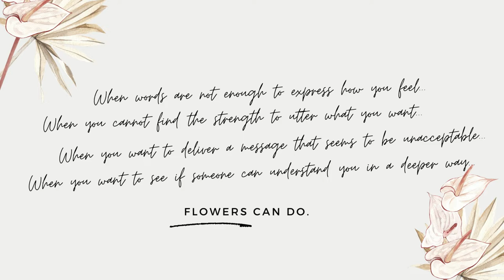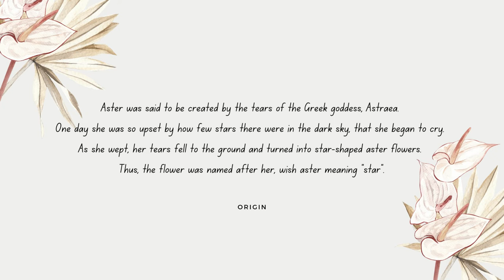Aster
- Daintiness, patience, charm
- Named after the Greek word “Star”, blooms resemble a star
- “Take care of yourself for me”
- Deep emotional love and affection for someone
- Emblem of Venus, goddess of love

Pink: sensitivity and love
Red: undying devotion
White: purity and innocence
Purple: wisdom and royalty

Origin:
Aster was said to be created by the tears of the Greek goddess, Astraea. One day she was so upset by how few stars there were  in the dark sky, that she began to cry. As she wept, her tears fell to the ground and turned into star-shaped aster flowers. Thus, the flower was named after her, wish aster meaning “star”.

When words are not enough to express what you feel.
When you cannot find the strength utter what you want.
When you want to send a message that seems to be unacceptable
When you want to see if someone can understand you in a deeper way
Flowers can do.

Floriography (Language of flower)
- a means of cryptologic communication through the use or arrangement of flowers.

Floriography: An Illustrated Guide to the Victorian Language of Flowers ~

Aster’s bloom in fall when all the flowers begin to fade.
- Asters of Asteraoth

The purpose of this channel is to promote the flowers only and most of the content is allowed to be used, but if there are any problems for copyrights, please contact me.